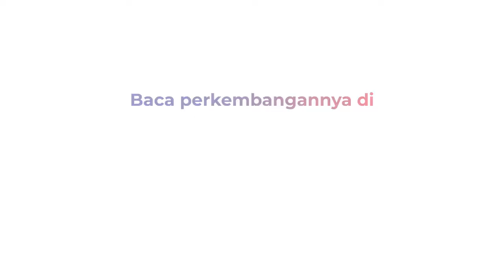Jalan Rusak Ratusan Warga Protes hingga Buruh Kembali Demo Di Balai Kota Jakarta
Lima berita pilihan dalam Oke 5 News, Rabu (24/11). Berita pertama, Ratusan orang turun ke jalan, mereka menggelar aksi demo memprotes jalanan yang rusak di Kecamatan, Panggarangan, Lebak Banten, Mereka kesal karena jalan yang dilintasi bertahun tahun rusak dan belum mendapatkan perhatian dari Pemerintah Daerah.

Berita kedua, Ratusan Perguruan Pencak Silat Pagar Nusa Grobogan, Jawa Tengah menggeruduk Mapolres Grobogan, untuk meminta agar tiga anggotanya yang terlibat perkelahian dengan kelompok Perguruan Pencak Silat yang lain segera dibebaskan.

Berita ketiga, Buruh kembali melakukan aksi demo di depan Balai Kota Jakarta, mereka menuntut Anies Baswedan untuk mencabut keputusan UMP DKI 2022, yang hanya sebesar 0,85%.

Berita keempat, Seorang pencari suaka asal Afghanistan, melakukan aksi nekat dengan membakar diri didepan kantor  UNHCR, Medan, Sumatra Barat,  diduga WNA ini mengalami depresi lantaran tak kunjung diberangkatkan ke Negara ke-3.

Berita kelima, Kapolda Metro Jaya Irjen Pol.Fadil Imran menyampaikan pesannya di lapangan Mapolda Metro Jaya ,Jakarta Pusat, bahwa Polisi akan meningkatkan kekuatan operasi malam hari, menjelang libur Nataru, guna mencegah gangguan kamtibmas di Wilayah Polda Jakarta.